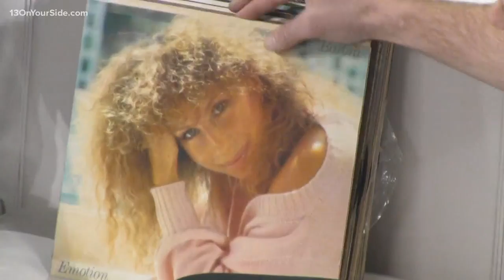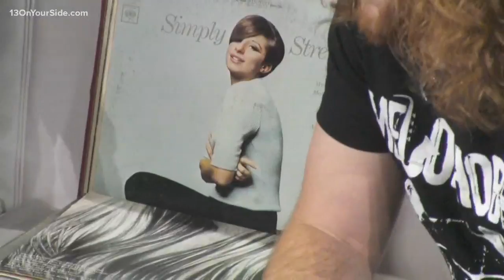LaughFest 2020 wraps up this weekend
LaughFest 2020 wraps up this weekend. There is an event, show or feature for everyone -- every thing from comedy shows, trivia night, dance parties and more. Here's a rundown of everything left from Thursday through Sunday.